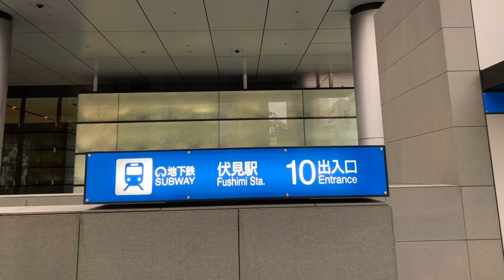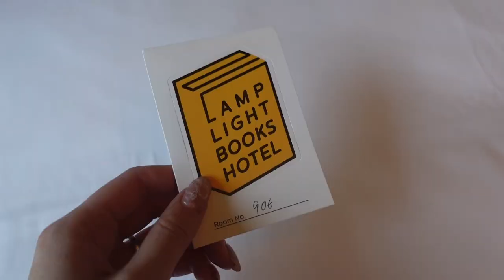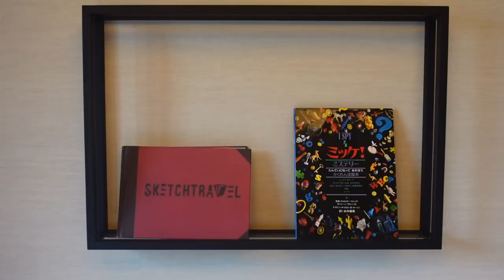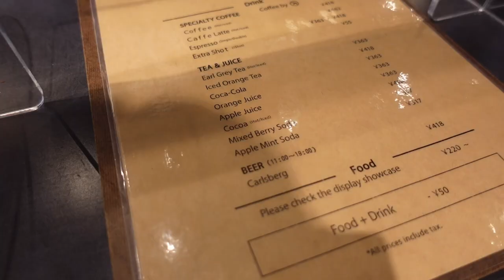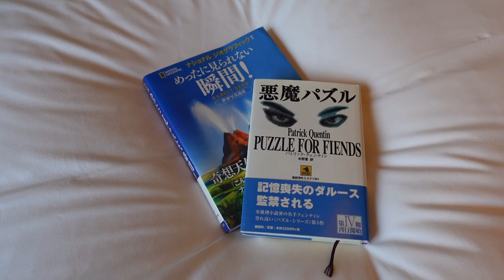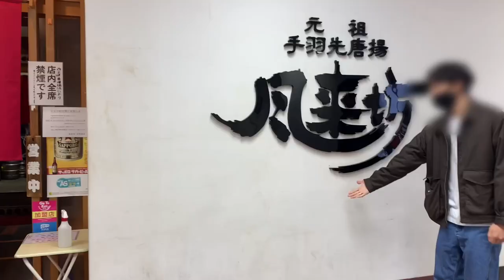Japan's only 『Traveling the World of Books』 Hotel / 😪📚🛌 "LAMP LIGHT BOOKS HOTEL"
This time, I stayed at "LAMP LIGHT BOOKS HOTEL" in Nagoya.
This hotel is a bookstore that stays lit 24 hours a day! 📚

There is a cafe and library on the first floor where you can enjoy reading.
You can rent a book you like for free and read it in your room.

Why do not you "travel the world of books" in a room where you can immerse yourself in books?

◎ Price
¥ 5,980 🇯🇵 / $ 48.81 🇺🇸 / € 44.19 🇪🇺 / £ 37.22 🇬🇧 / Y310.61 🇨🇳 / W59541.29 🇰🇷
Check-in 15:00 PM-Check-out 10:00 AM

◎ Access
3 minutes walk from "Fushimi Station" on the Higashiyama Subway Line

0:00 Opening
0:37 Arrive at the hotel
1:38 Room tour
4:57 Supper
8:55 Breakfast
11:05 Ending